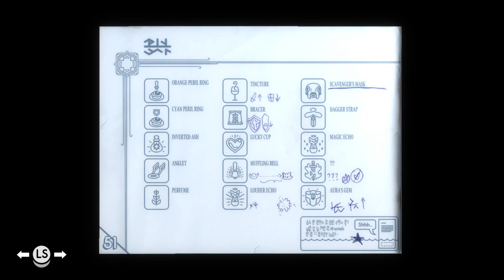Tunic Gameplay - Part 9: THE REVEAL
Tunic Gameplay walkthrough - Tunic is AMAZING! I've been so excited for this game for over 5 years and it's even better than I imagined!

In Tunic you explore a land filled with lost legends, ancient powers, and ferocious monsters in TUNIC, an isometric action game about a small fox on a big adventure. Stranded in a ruined land, and armed with only your own curiosity, you will confront colossal beasts, collect strange and powerful items, and unravel long-lost secrets.

Sarah Essex
TARDIS Type40
WrathChild1995
Luke Seymour
Melvin Winthagen
Kyjbuzz
LuminentGamer